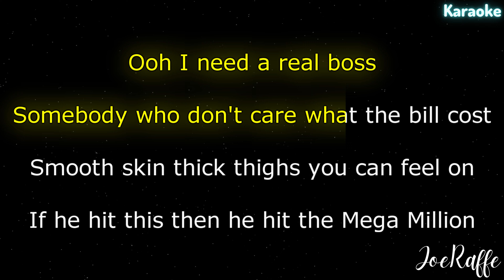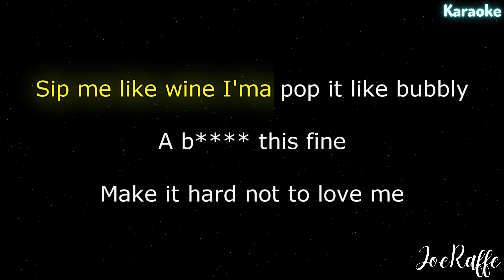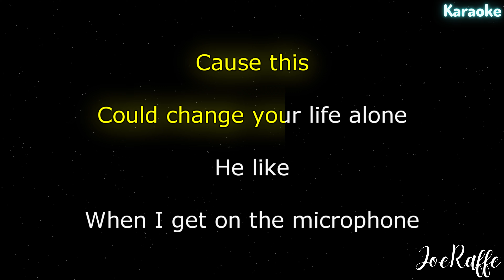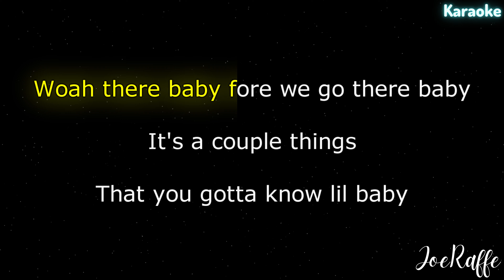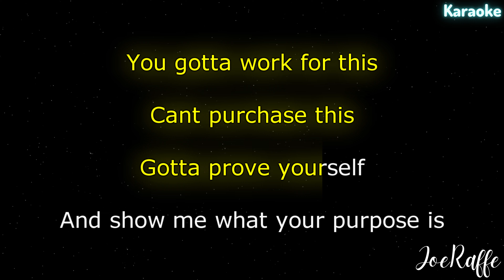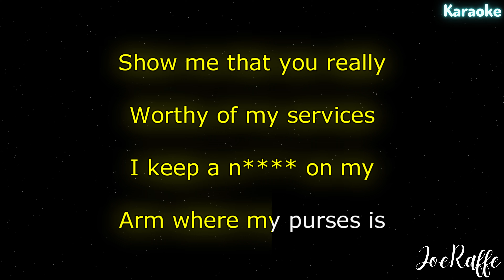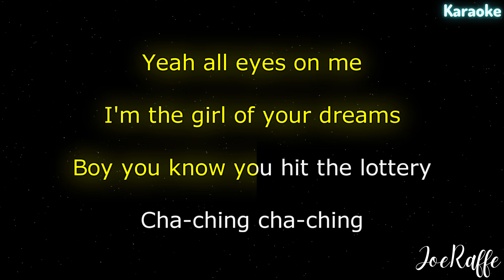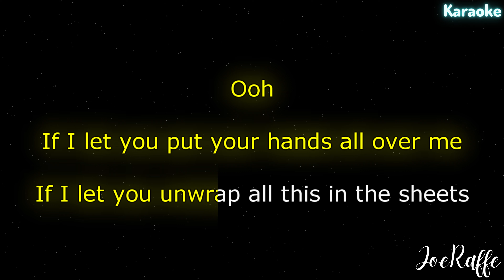Latto - Lottery Ft. LU KALA (Karaoke)